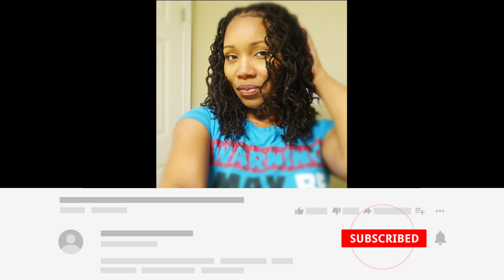Relationship Topic: WHY DO PEOPLE CHEAT ON THEY MATE?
Today's Video is a Relationship Topic: Why Do People Cheat On They Mate?.